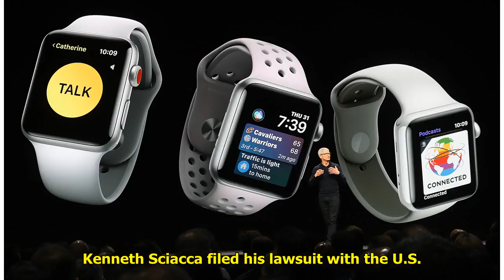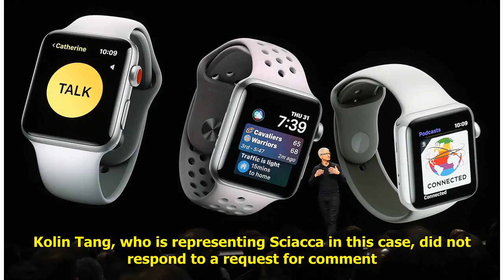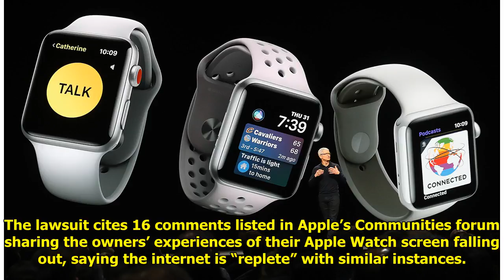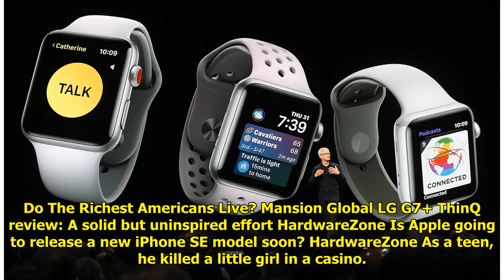Apple knew about front-screen defect in all Watch models, lawsuit alleges WorldTimes Now